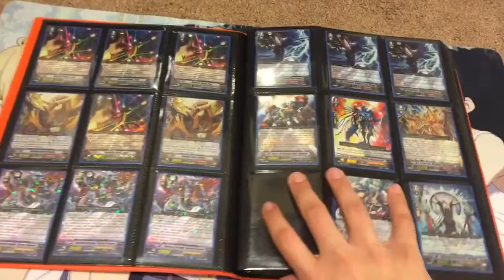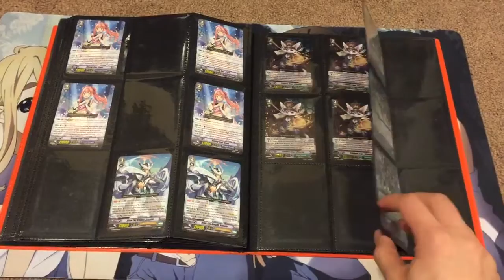My Updated Cardfight Vanguard Trade Binder for December 2015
Skype: kiratwig

Also feel free to join my Facebook group we have a lot of fun together just talking and trading about Yugioh!
My Rules

-If you want to make me an offer send me a PM do not leave it in the comments bar.

-I do not send to anywhere outside of the United States and Canada.

-After we make a trade, you have three days to send out the trade, if you do not have it out by then the trade is considered cancelled.

- I do also sell cards that are in my binder, but I have a 10-dollar minimum so keep that in mind when you make me an offer.

Skype Name: Kiratwig

My Wants
The Genovious Ride Chain
Doreen the Thruster x1
Chrono Dragon Nextage x2
Holy Dragon Saint Blow Dragon x2
Sacred Tree Dragon Jingle Flower Dragon x4
Top Idol Riviere x4
Demon World Marquis Amon x2
Lava Flow Dragon Signed x4
Dauntless Drive Dragon x2
Protect Orb Dragon x1
Ancient Dragon Spinodriver x2
Ancient Dragon Tyrannoquake x1
Bluish Flame Liberator Prominence Glare x4
Regulation Liberator Aglovale x4
Castanet Donkey x4

Pokemon Wants TCG
If you have any full arts message me and Ill let you know if I need them.

Nintendo Sealed Amiibos
Kirby x1
Pit x1
Ganondorf x1

Weiss Schwarz Wants
Persona 4
Protagonist & Izanagi Signed Card x1
Kung Fu Club, Chie
"The Raging Bull of Destruction" Shadow Labrys
"The Heartless Armed Angel" Aigis
P-1 Grand Prix Host! General Teddie
Young Okami, Yukiko
"The Unconquerable Snow Black" Yukiko Amagi
"The 2000-IQ Killjoy Detective" Naoto Shirogane
Teddie in Yukata

Nisekoi
First Feelings, Seishiro
Chitoge Out of the Bath
The One, Seishiro
Brilliant Smile, Kosaki
Deep Friendship, Chitoge
Marika's Ordeal
Non-stop Attacks, Marika
Swimsuit Marika
Infatuation, Marika

Also if you have any signed Weiss Schwarz Trading Cards let me know I might be interested.